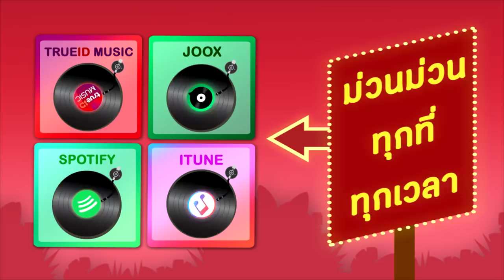ประชันเพลง - แสงสุรีย์ & รักชาติ [Official Audio]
อัลบั้ม : ประชันเพลง
ศิลปิน :  แสงสุรีย์ & รักชาติ

รับฟังเพลงเพิ่มเติมได้ที่นี่
[00:06] 1.หิ้วกระเป๋า
[03:24] 2.สุขเถิดบัวค่า
[08:33] 3.หนาวนอกร้อนใน
[12:35] 4.ฉันทนาใจดำ
[16:04] 5.ความจริงจากใจ
[19:41] 6.คิดถึงคำมูล
[22:54] 7.ไอ้ทุยลุยทุ่ง
[26:54] 8.หนังเศร้า
[30:27] 9.สดุ้งกลางดึก
[33:49] 10.เซิ้บเซิ้บ
[36:42] 11.เหมาหมด
[39:45] 12.ฝากใจไปเวียงจันทร์รักชาติ